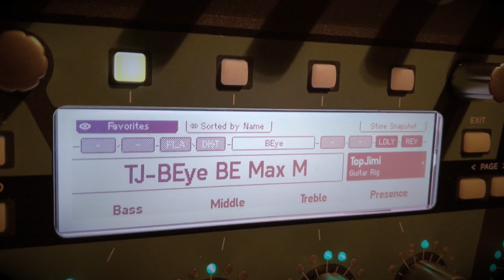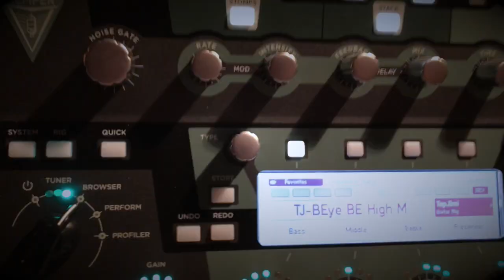Friedman Brown Eye - heavy rock - Lust For Tones Black Roses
Top Jimi Kemper Profile - Friedman Brown Eye  - Lust For Tones Black Roses

"New Heights" by Henning Ness